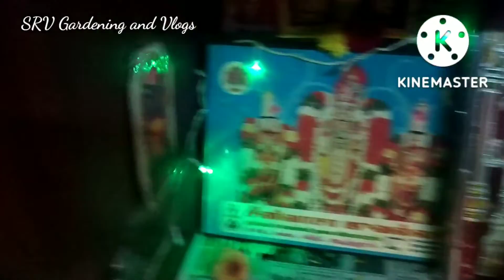Vinyagar Chaturthi vlog|Vinyagar Chaturthi Celebration Vlog2022|Spl recipes|rangoli|kolam